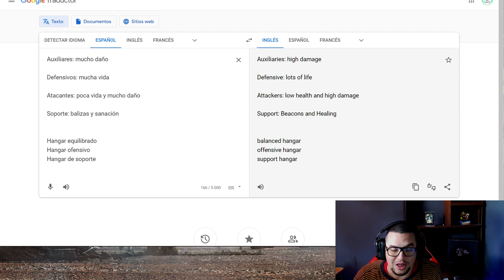War Robots HANGAR F2P Tier List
Intro 0:00
Función de los Robots 1:04
Robots auxiliares 2:30
Robots defensivos 4:54
Robots atacantes 7:07
Robots de soporte 9:29
Como tener un buen hangar 10:58

░░░░░░░░░ CONTACTO  ░░░░░░░░░
░░░░░░░░░ DONACIONES  ░░░░░░░░░
░░░░░░░░░ CONTACTO  ░░░░░░░░░
░░░░░░░░░ SPECS  ░░░░░░░░░
▶RAM: 8 GB
▶PROCESADOR: Qualcomm SnapDragon 720G Octacore
▶GPU RENDERER: Adreno (TM) 720